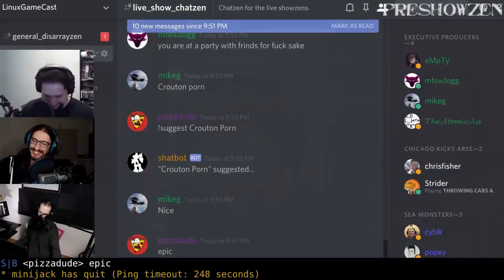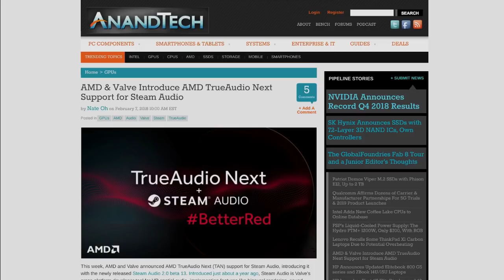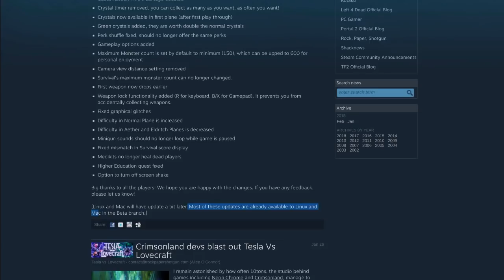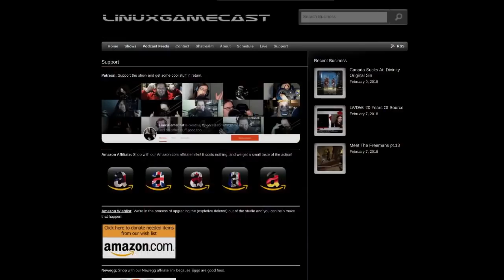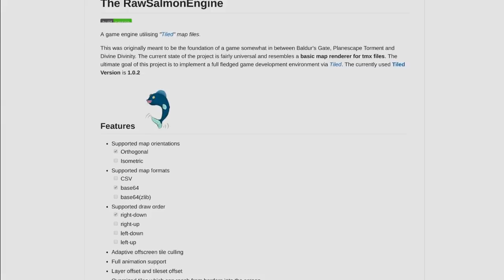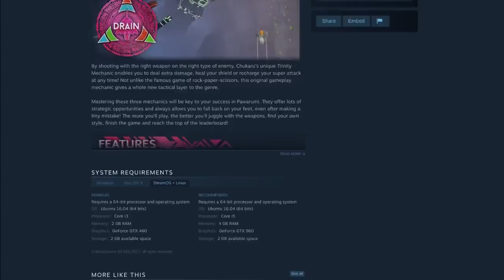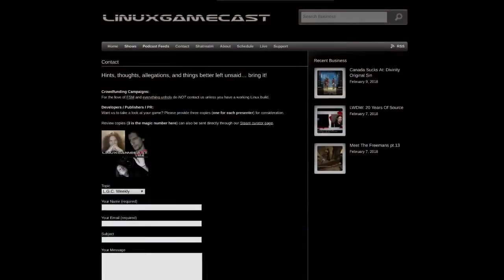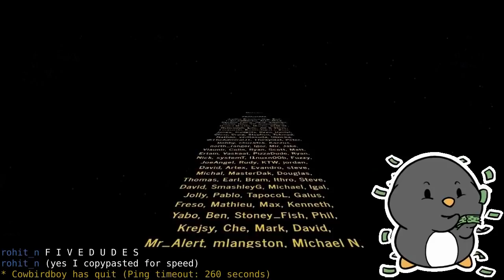LinuxGameCast Weekly 286: Shmup The Shmup Up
Rust exits Early Access! GOG talks Linux, GOTDOT gets Steamy and did you know GTA III has an open source engine re-implementation?